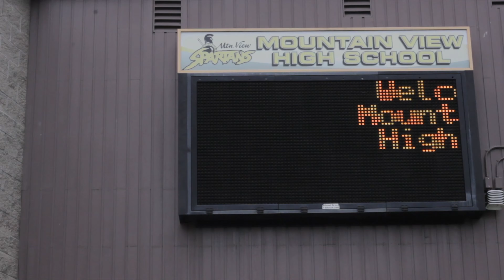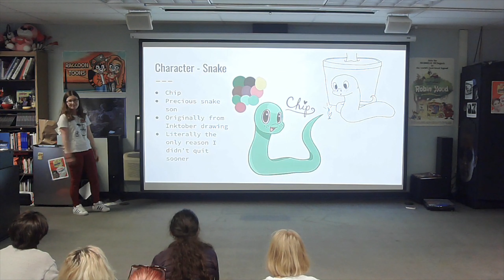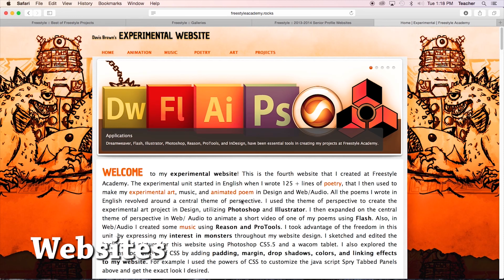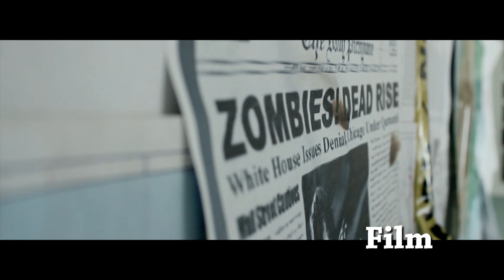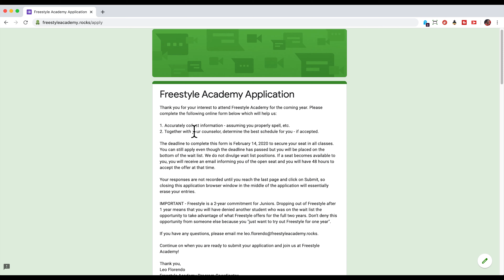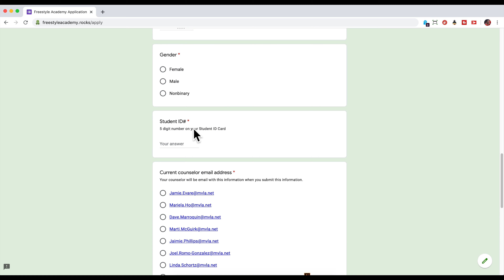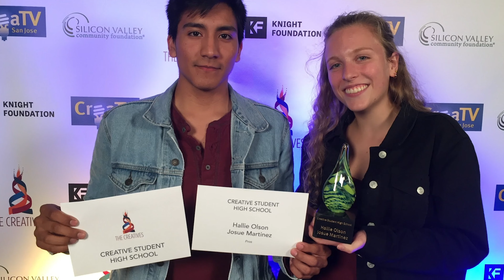2022 Freestyle Academy Promo